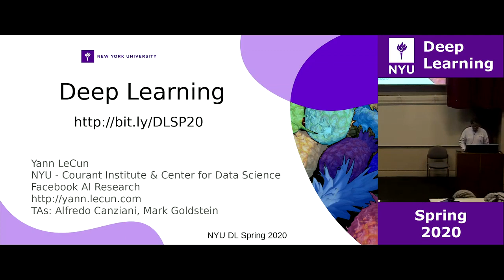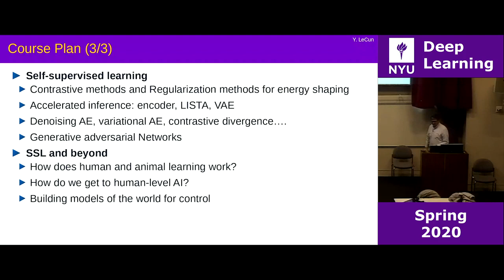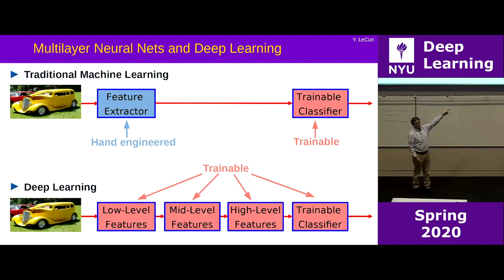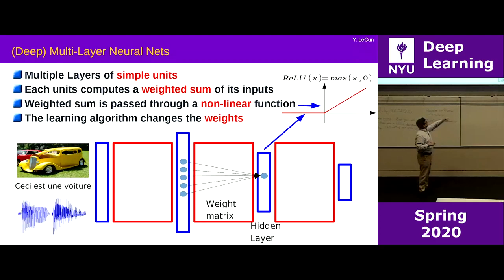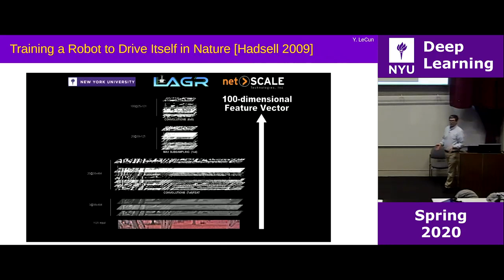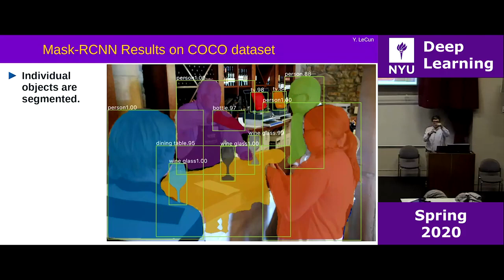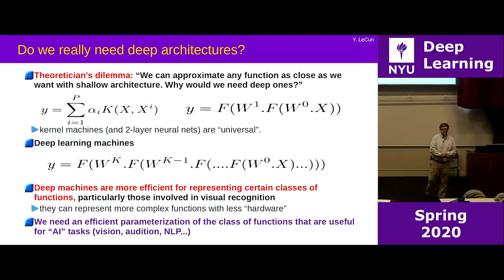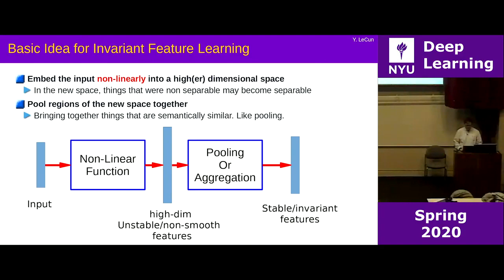تعلم الالة- Week 1 – Lecture History, motivation, and evolution of Deep Learning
يوتيوب

فيس بوك

تويتر

 انستا

0:00:00 – Week 1 – Lecture

We discuss the motivation behind deep learning. We begin with the history and inspiration of deep learning. Then we discuss the history of pattern recognition and introduce gradient descent and its computation by backpropagation. Finally, we discuss the hierarchical representation of the visual cortex.
0:03:37 – Inspiration of Deep Learning and Its History, Supervised Learning
0:24:21 – History of Pattern Recognition and Introduction to Gradient Descent
0:38:56 – Computing Gradients by Backpropagation, Hierarchical Representation of the Visual Cortex

We first discuss the evolution of CNNs, from Fukushima to LeCun to Alexnet. We then discuss some applications of CNN's, such as image segmentation, autonomous vehicles, and medical image analysis. We discuss the hierarchical nature of deep networks and the attributes of deep networks that make them advantageous. We conclude with a discussion of generating and learning features/representations.
0:49:25 – Evolution of CNNs
1:05:55 – Deep Learning & Feature Extraction
1:19:27 – Learning Representations